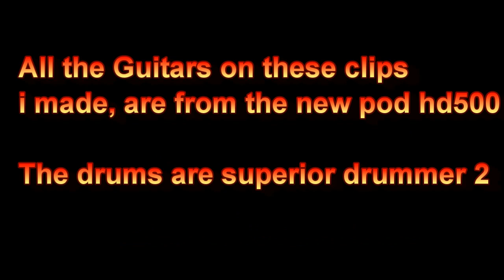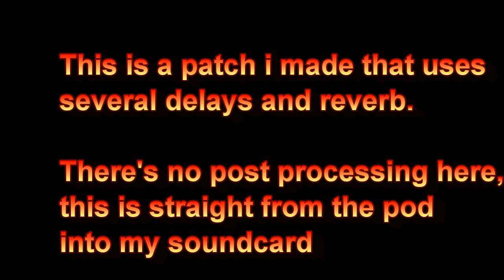☆ Chris Beaver ☆ Line 6 Pod HD500 clips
testing out the new pod hd mini review by Chris Beaver